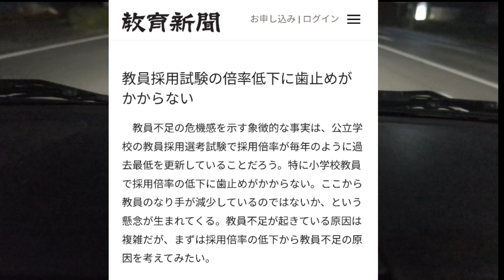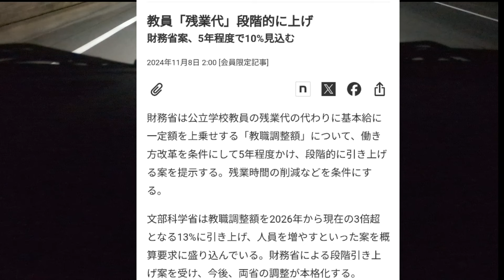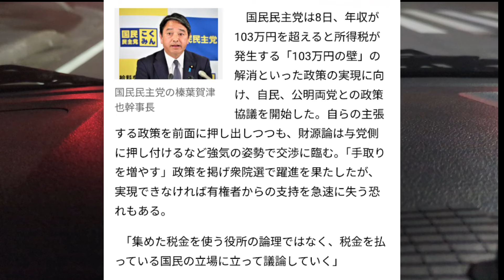教師の残業代の支給を拒む守銭奴財務省！！国の借金がー財源がーに騙される愚かな政治家。